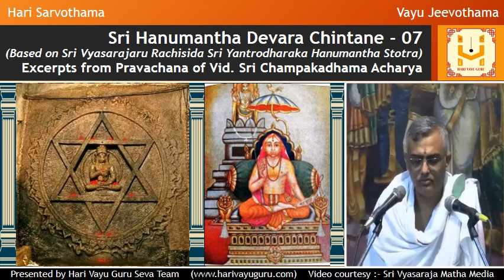Sri Hanumantha Devara Chintane - 07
(Based on Sri Vyasarajaru Rachisida Sri Yantrodharaka Hanumantha Stotra)

Excerpts from Pravachana of Vid. Sri Champakadhama Acharya